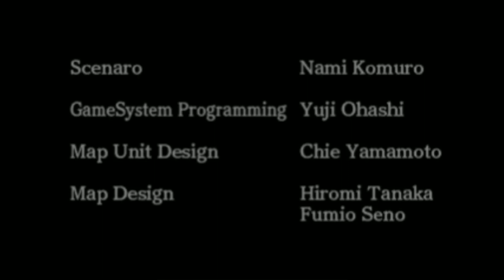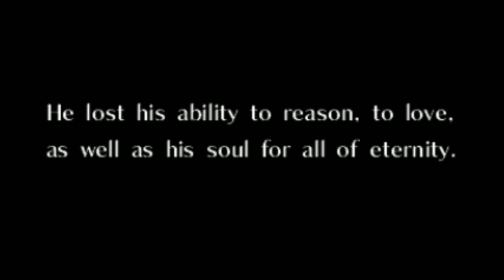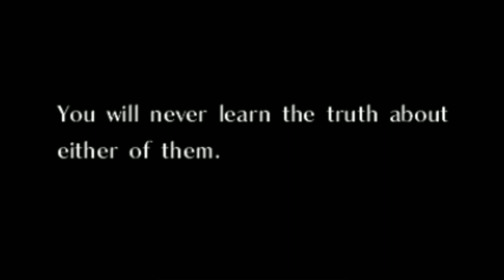Fire Emblem Fates - Xenologue: Hidden Truths 2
One of the DLC Maps that can be purchased for the game. This one is the conclusion to the Awakening trio's backstory.

This battle is a bit longer, but still not too difficult. There are three Dragon Veins you must activate, which grant your units stat buffs. A fourth one will also grant them bonus Skills, so pick its recipient carefully. Keep in mind that the goal is to escape, not to defeat enemies, and avoid trouble if you can help it.

You'll get First Blood for clearing this map, which will let any unit and their children activate Dragon Veins in the main game.

0:00 Cutscene
18:11 Battle